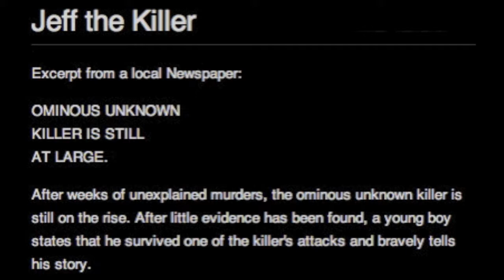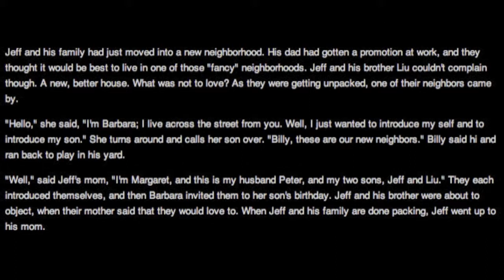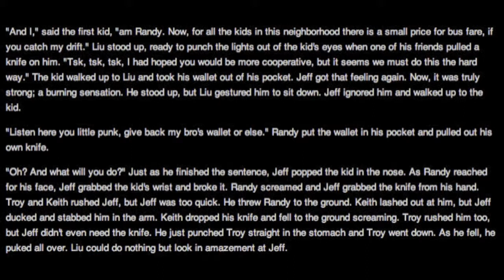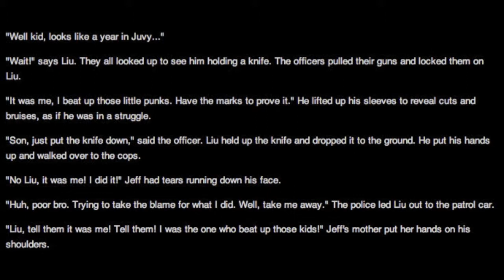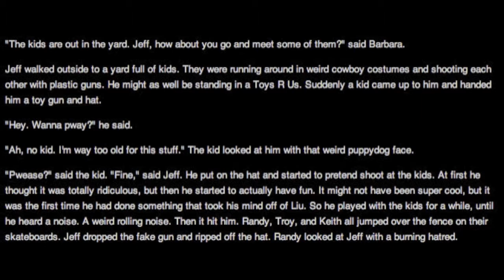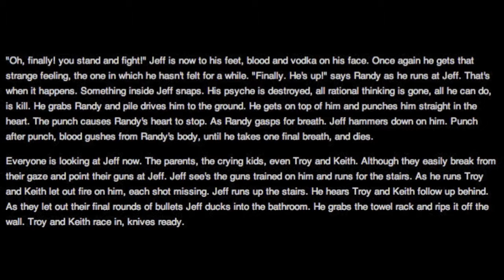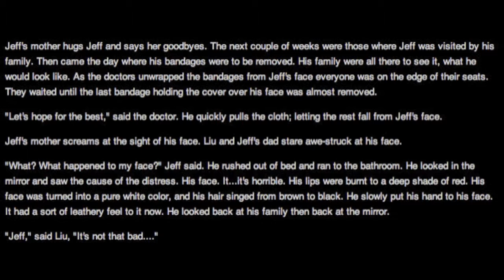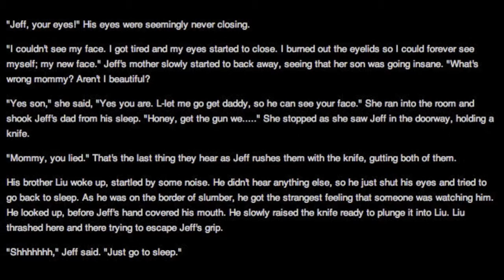Jeff the Killer (dramatic reading)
Yes, you read that right. Contrary to popular belief, "Jeff the killer" isn't quite a good a story as internet has made it out to be. Here's me making fun of it.